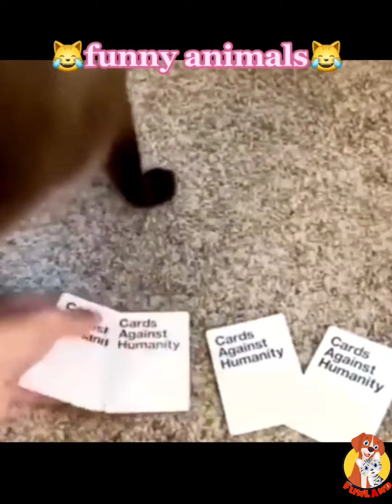Funniest Cat video - Funny Dog videos - Cats and dogs 🐈🐶🐱 Part 4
In this funniest cat and dog video, you will see cats and dogs doing funny things and giving you chalange of try not to laugh.

Also you can buy these products.

1) Best Friends by Sheri The Original Calming Donut Cat and Dog Bed in Shag Fur, Machine Washable, High Bolster, Multiple Sizes S-XXL
check it out

2) WTM CBCL-24 Stackable Bins with Hinged Lids, 24-Quart, Clear, Pa
check it out

3) Pet Grooming Tub Stainless Steel Dog Wash Station Pet Washing Station and Dog Bath Tub Water
check it out

4) Furbo Dog Camera: Treat Tossing, Full HD Wifi Pet Camera and 2-Way Audio, Designed for Dogs,
check it out